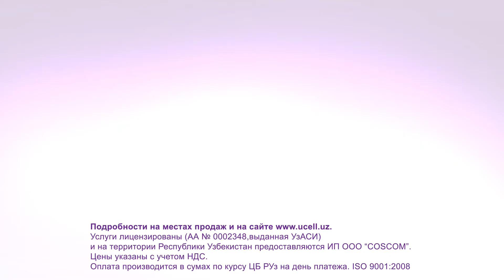Ucell 4G Lazanya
Ucell 4G (Lasagna) / 2014
Directed by Sherzod Rakhmatillaev
D.O.P.: Rustam Muratov
Art-director: Ildar Mirsagatov
Post-production: Ulugbek Abdusamatov